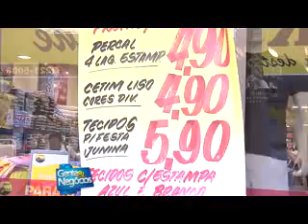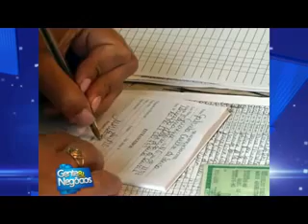Programa Gente e Negócios - Bloco 02 - 11 05 2012